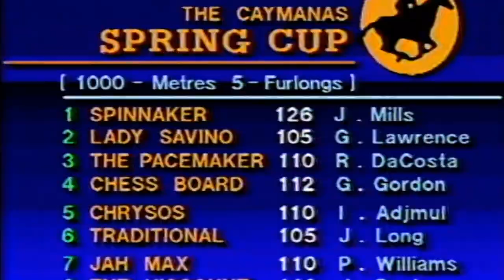Rodrick Dacosta won 5 races in a day at Caymanas Park